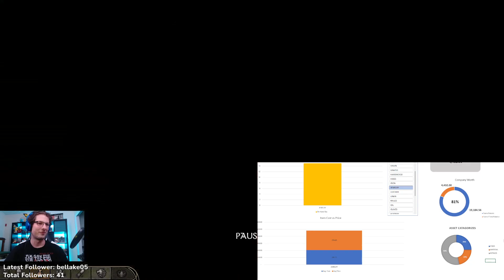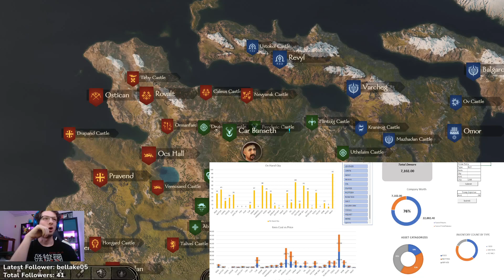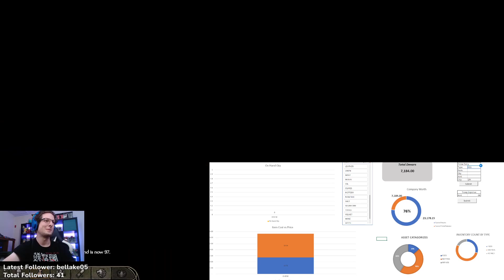WE GOT A DASHBOARD! | Mount & Blade II: Bannerlord w/ justsomerandomgam3r